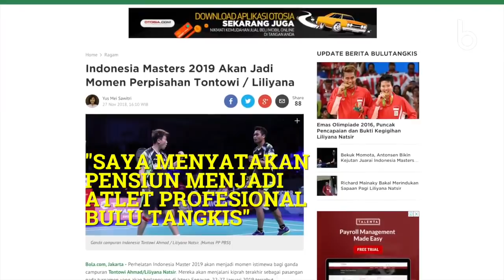Kalimat Penutup Sang Legenda, Liliyana Natsir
Minggu (27/1/2019), pebulutangkis yang karib disapa Butet itu mengaku hari ini menjadi hari paling berat dalam hidupnya, dan tak lupa memberikan pesan tegas untuk penerusnya di pelatnas bulutangkis Indonesia.